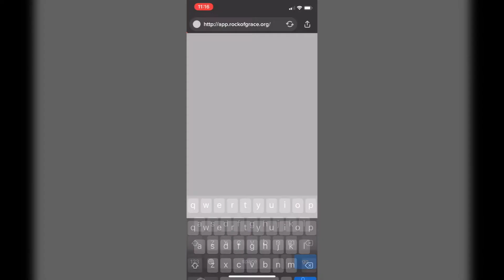Why?: Why We Study God's Word - Part 1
We study God's word because it brings truth to a confused world.